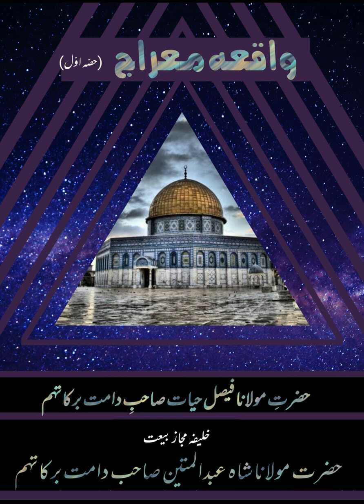Waqiya e Meraj ki /واقعہ معراج part 1by Hazrat Molana Faisal Hayat saheb db